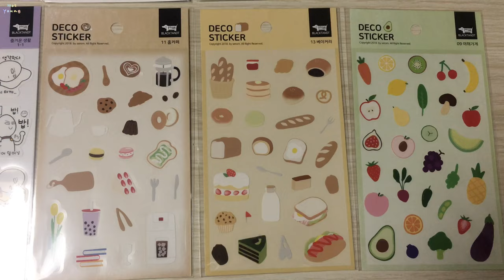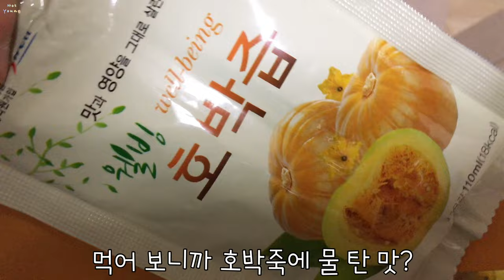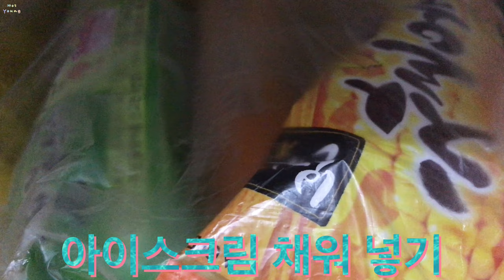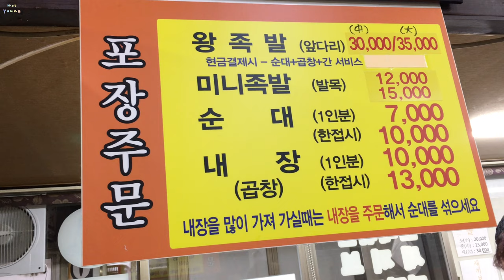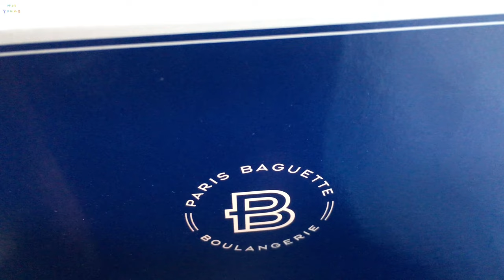고양이 수면 아연 원터치 귀걸이 생일선물 주고 다꾸 스티커 나눔 남도장터 호박즙 딸기마카롱케이크 하이라이스 밀가루 중독